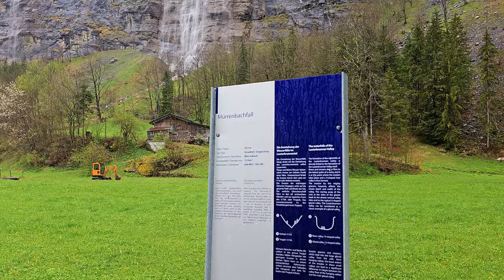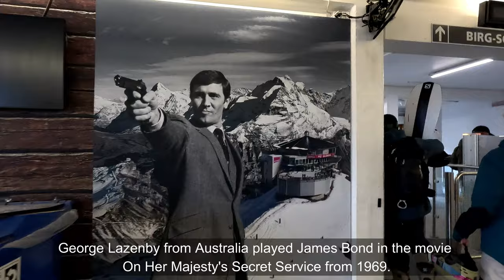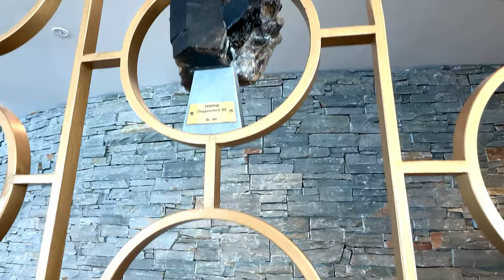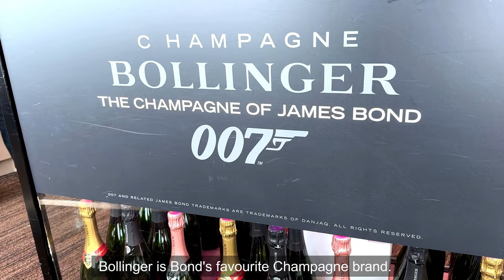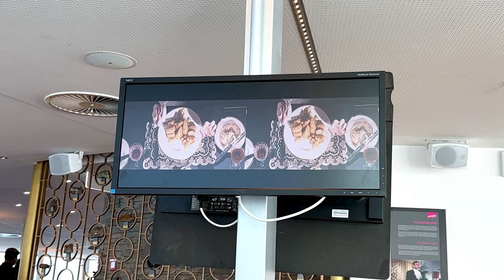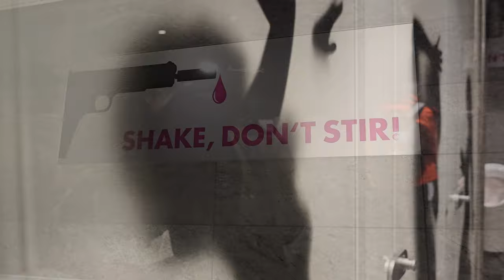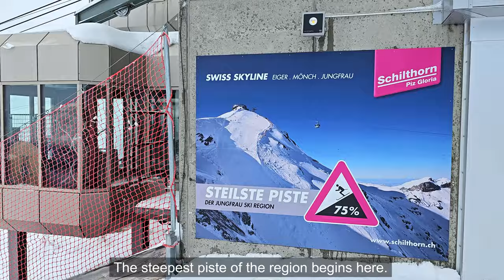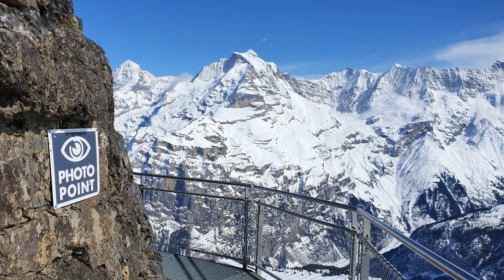Schilthorn, Piz Gloria, James Bond, Mürren, 2.970 meters high summit - Switzerland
During our visit to the Lauterbrunnen Valley in Switzerland, we also went by 4 cable cars to the top at Schilthorn, 2.970 meters above sea level.
We stayed at Camping Breithorn and walked to Stechelberg, where we started the journey to Schilthorn.

Regarding the free trip on your birthday, check the website of the Schilthorn for validity!

(See the previous video where we walk to Lauterbrunnen village).

Please send us any questions if you want to know more details about this trip. Hvis du har spørgsmål eller kommentarer kan du kan også skrive til os på dansk, vi er danskere, med bopæl i Schweiz. :) Wir antworten auch gerne Fragen und Kommentaren auf deutsch. :) or any other language (we simply use Google translate).

Published 16th December 2023.

Who are we: Chris and Lene, born in 1960 and 1968 in Denmark. We are based in Switzerland. With our videos, we hope we will inspire others to experiences and adventures, with or without motor homes. We are not professionals in video making, but we hope we can give you a glimpse of some of the many exciting places.
All the best regards, Chris and Lene